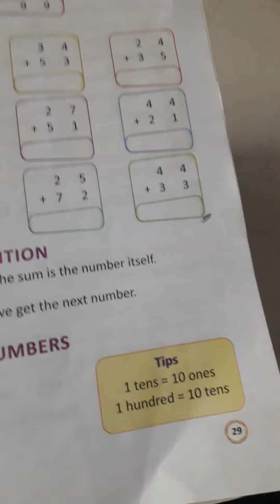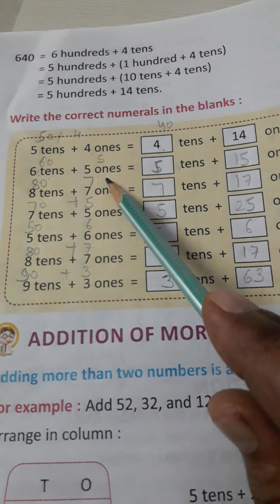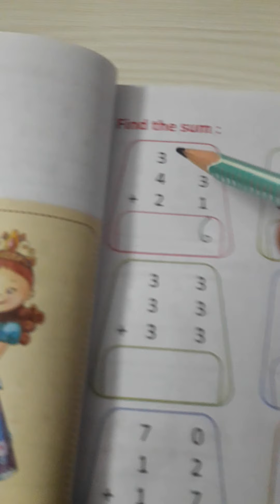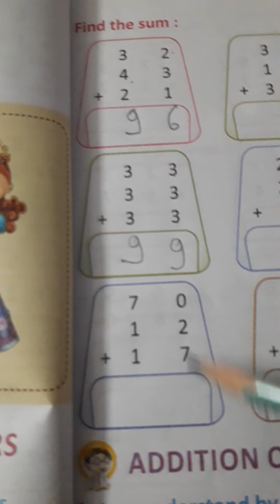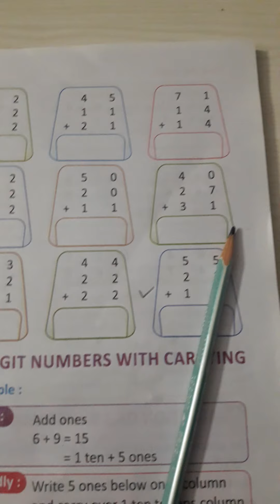Class 2nd Maths Fill pg. No.30 and 31.